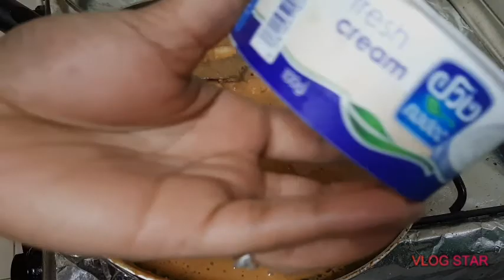Paneer butter masala restaurant style👩‍🍳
Ingredients : paneer -200gm, onion2, redchilly 5no.,cashew,, garam masala,kasturi methi,    red chilli powder, bayleaves, clove, sugar, fresh cream, butter...